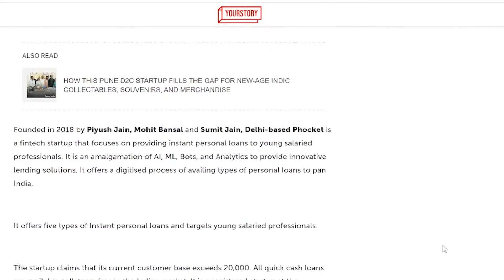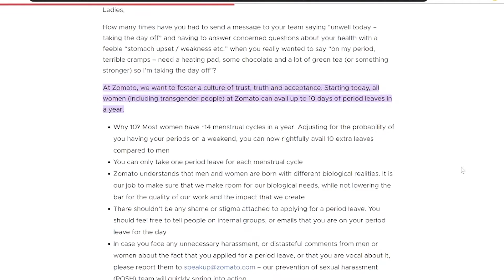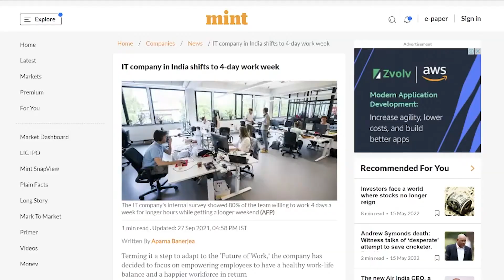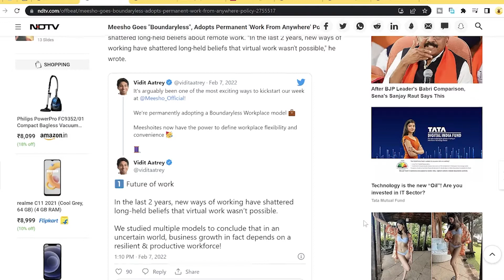How Do Startups Like Zomato, Meesho And Others Go Viral?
Today's video is about 'How Do Startups Like Zomato, Meesho And Others Go Viral?'

If you went by chatter on Twitter, it will seem that India is a country of startups. That isn't the case, bulk of Indian businesses are traditional. Even before Shark Tank India happened, startups knew a thing or two about making the news.

Is there something for CEOs, marketers, communications, PR folks and all of us to learn from this? I think yes, so let’s dive in...

In this video about how startups go viral more than traditional companies, I look at three interesting stories:
00:00 - 1:16 - Intro
01:17 - 03:24 - Zomato and period leaves
03:25 - 7:27 -  TAC Security and the four day workweek
07:28 -  10:21 -  Meesho and work from anywhere, forever
10:22 - 14:46 - Tips
14:47 - 15:15 - End

These tips can help your brand go viral too!

- Zomato period leave announcement: Sometime 2020:Ankur Warikoo on period leaves(as a response to Zomato’s new policy):

- Cybersecurity company TAC Security has shifted to a 4-day work week

Do check this video out and let me know if you have any questions on business storytelling and communication. If you do, leave them in the comments and me or one of my colleagues will get to it as soon as possible.

👉🏽Follow me(Sachin) on Linkedin where I share thoughts and tips on business storytelling almost everyday.